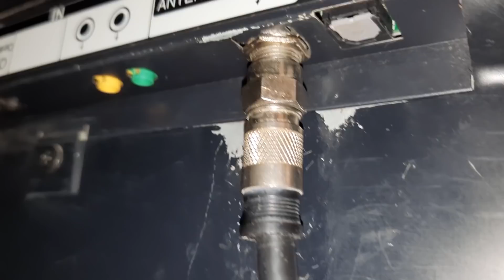Como hacer una antena de tv casera para canales de aire